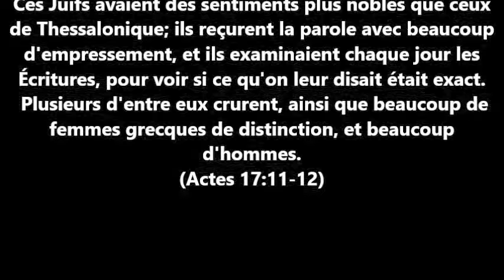Sermon 21 juillet 2018 La sainte guerre